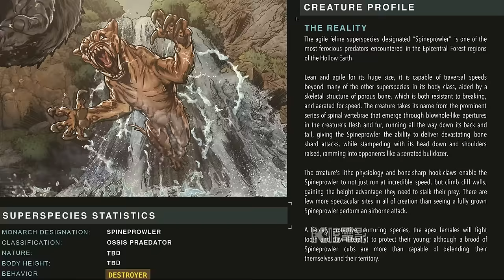哥吉拉與金剛新帝國 前傳漫畫‖超詳解析‖獸獵者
隨著「哥吉拉與金剛：新帝國」上映在即，傳奇影業乘勢推出一部叫作「獸獵者」（Godzilla x Kong: The Hunted）的電影前傳漫畫，以銜接2021年哥吉拉大戰金剛電影，也為我們帶來更多怪獸宇宙的故事拓展與空白補充，讓我們可以藉此一窺新電影的故事走向與發展。通過這部漫畫，我們可以了解到哥吉拉為什麼在羅馬出現，也可以得知為什麼哥吉拉又對人類世界發起攻擊。此外，這部漫畫最重磅的訊息，便是人類已經具備可以獵殺泰坦巨獸的能力，足以對阿爾法等級的泰坦巨獸金剛發起戰鬥的挑戰，以及為我們揭露哥吉拉新形態的能量來源。

Audio Source：Empires, Deep, EGLAIR, CINEMA, Last Hero, Epic Action War Trailer, Epic Shield,